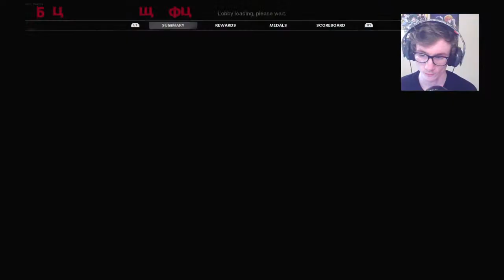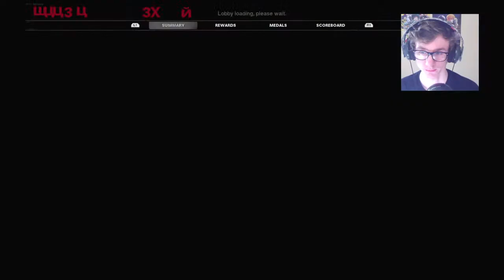Cold War Snipers Grind